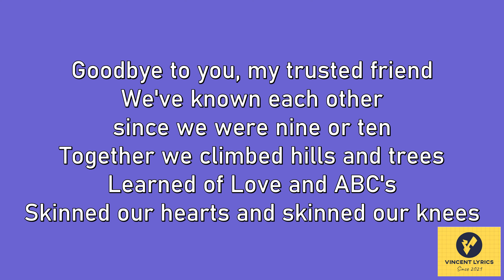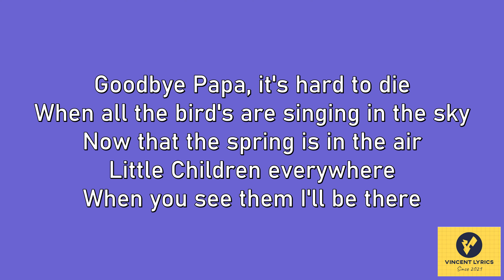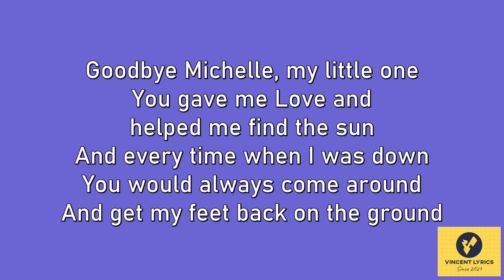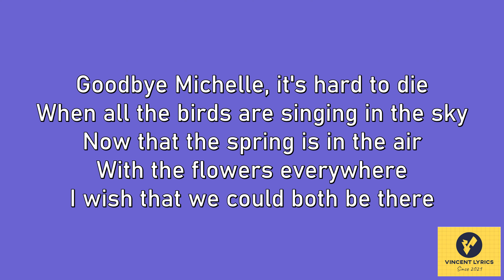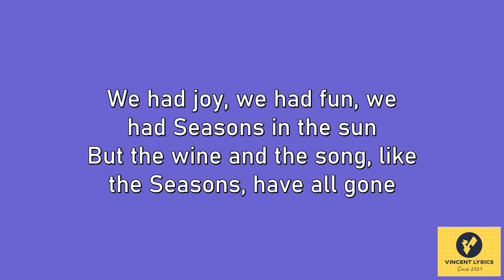Seasons In The Sun || Westlife || lossless